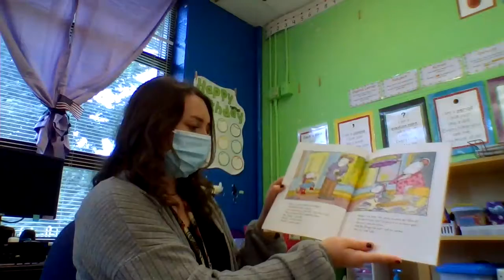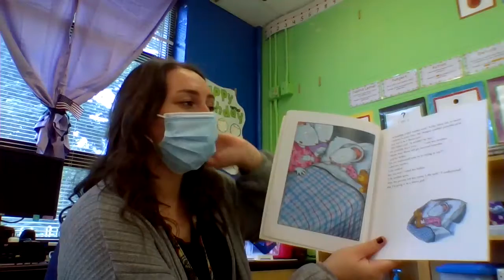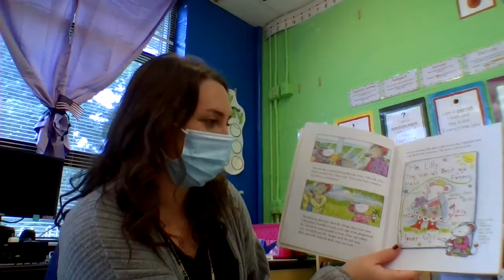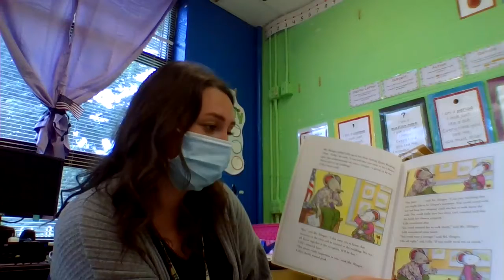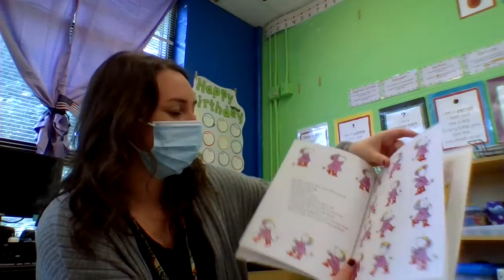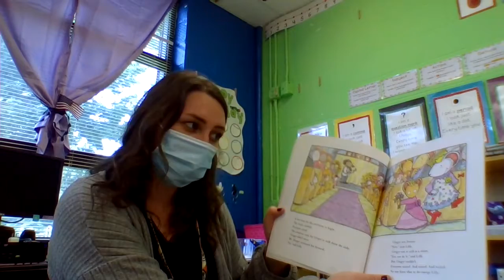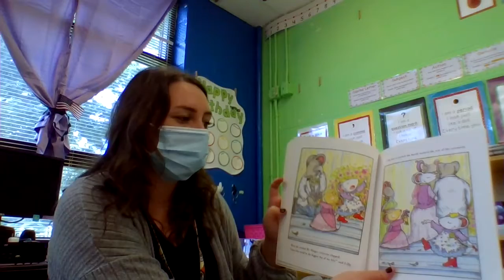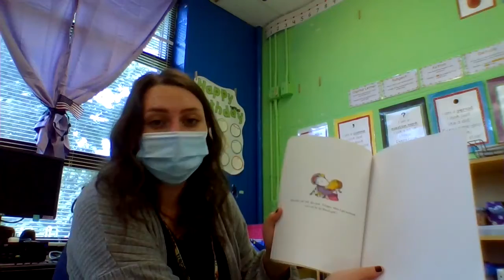Lilly's Big Day by Kevin Henkes